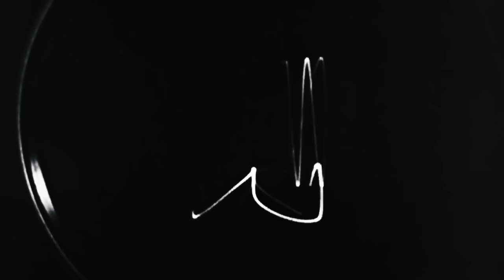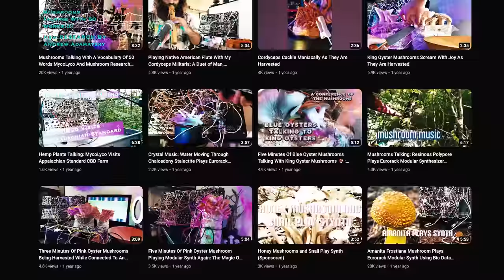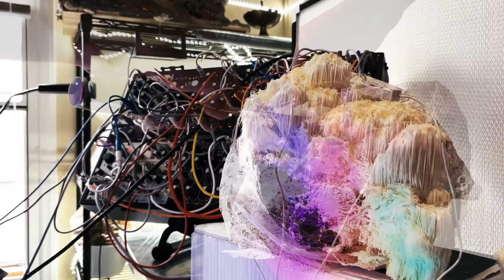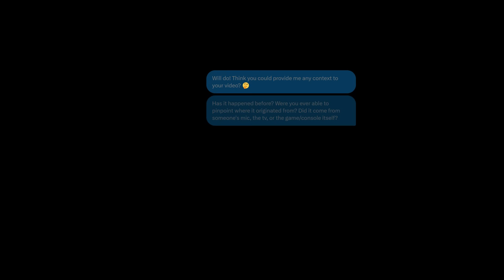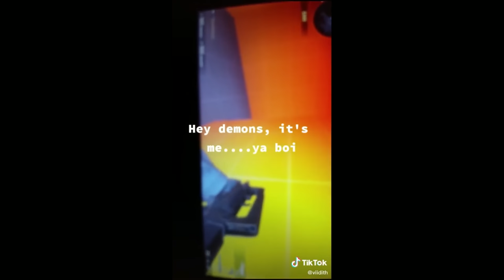Terrifying Noises From The Internet [Vol. 6]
Staring into the abyss isn't the problem; the problem is when it speaks back. Welcome back to Terrifying Noises From The Internet.
Volume 6.